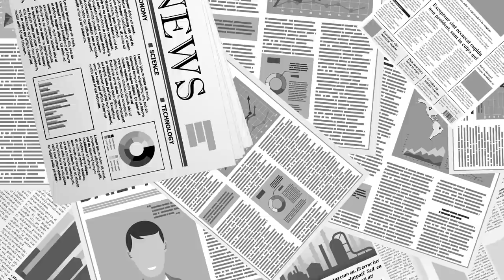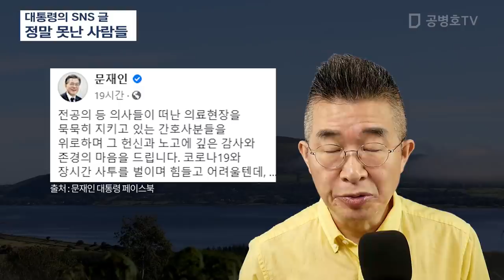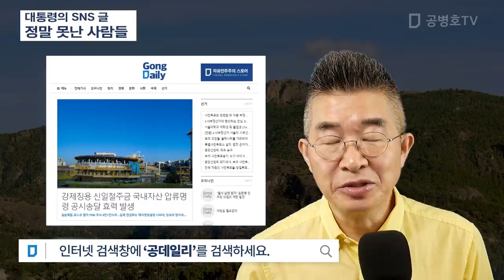대통령의 SNS 글 / 정말 못난 사람들 [공병호TV]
Bitcoin : 3MTW849AkP2ftLeSK2teZHMmzLu7Z83s9U